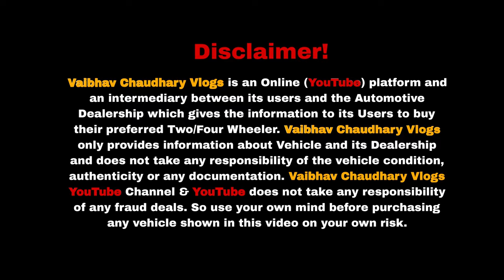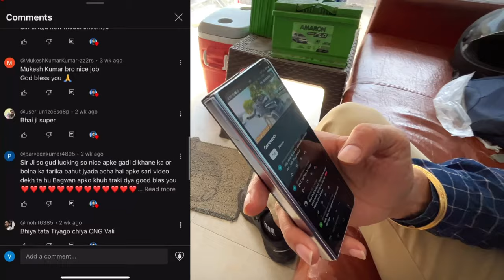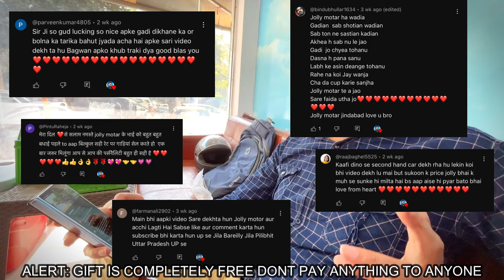गाड़ियों का मेला Biggest Car Sale At Jolly Motors🔥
पुरानी गाड़ियों का मेला Biggest Used Car Sale At Jolly Motors🔥| Cheapest Secondhand Cars | Used Cars

Karolbagh Car Market | Cheapest Used Cars in Delhi | Old Car Market Delhi | Top Second Hand CarsAudi & Vovlo in 3 Lac🔥 Cheapest Luxury Car  old car for sale,old cars in haryana,old cars in karnal,old cars in gurgaon,top selling cars,verna car,Toyota cars,low budget cars,secondhand car for sale,used car sale in haryana,pre Owned cars delhi,kurukshetra car bazar,my country my ride cars,hidden second hand cars cars under 1 lakhaiwala,sssj car in karol bagh,buy secondhand cars in cheap price,karol bagh car MOTA BHAI KA वादा RATE दूंगा सबका आधा 🔥 200 गाड़ियों का DHAMAKA OFFER 🔥🔥🔥 Yeh Galti Mat Karna !!! What to check before bu cars on heavy discount,preowned cars at very less price,cheapest luxury cah,50k carsv,lowbudget cars,car bazar,karol bagh badshaha,karol bagh bike market,cheap price carssarthi moto deals,best ar price,best car for sale,haryana top car,india best selling cars,pre owned carpreowned luxury cars,bmw,audi,mercedes,cla,cheapecar market,latest luxury cars,maruti suzuki,toyota,car starting from 1 lakh,cars under 10 lakh,second hand car,second hand car in chandigace,second hand car in chandigarh 2020,used luxurycar,used cars,second hand cars,my country my ride,hidden second hand car market,cars on sale in chandigarh
2nd hand cars in delhi